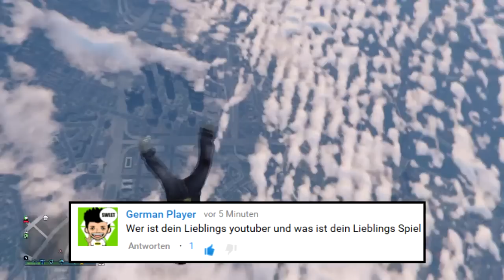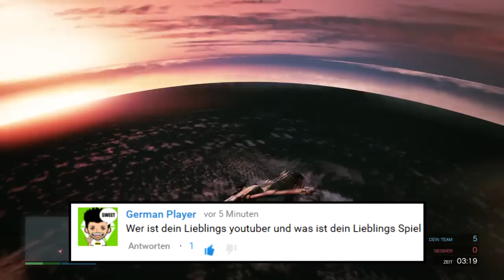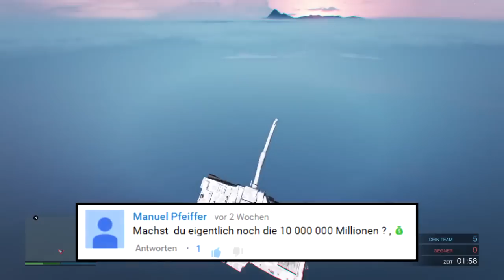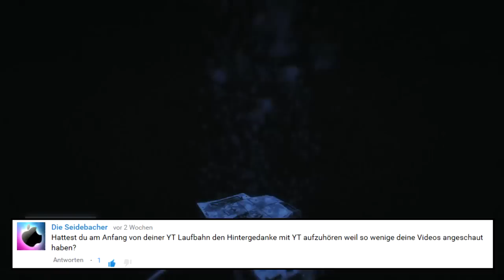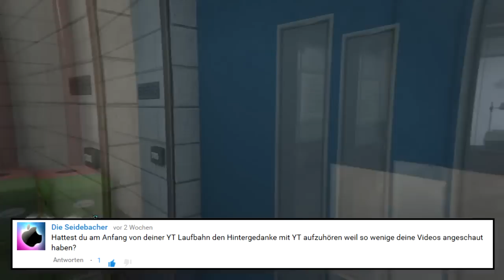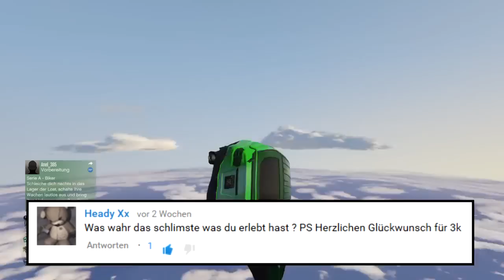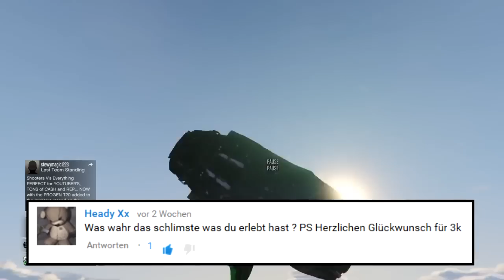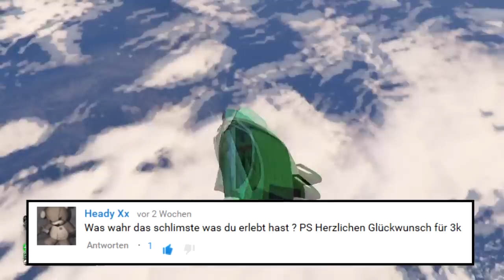FAQ Video #1 WER IST MEIN LIEBLINGS YOUTUBER?? | DIE BESTEN GTA GLITCHE VON MIR HD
↓ ↓ ↓VIELE INFOS UND MEHR↓ ↓ ↓
►Bewerten nicht vergessen♥ ↓MEHR ANZEIGEN↓
Link zur Crew:
GTA 5 - Grand Theft Auto V [AT uncut Edition] günstig kaufen:
Intro Design by syoDesign:
WorldsFinestGamer